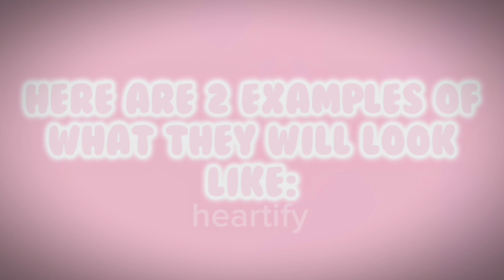Making *FREE* Pfps For You Guys! 💕 | COMPLETELY FREE! | Heartify